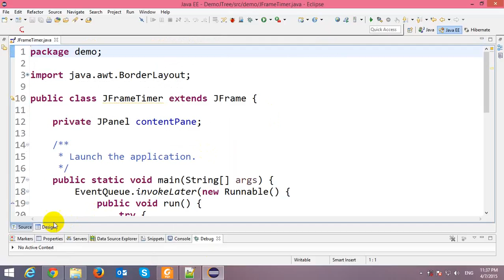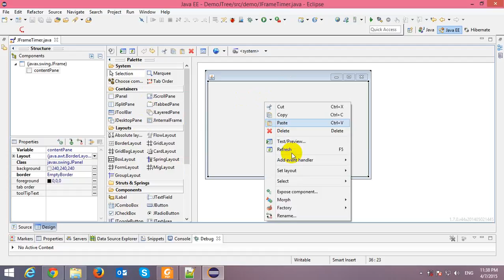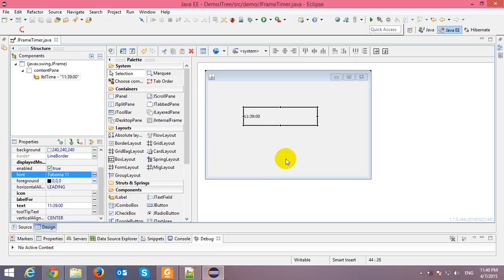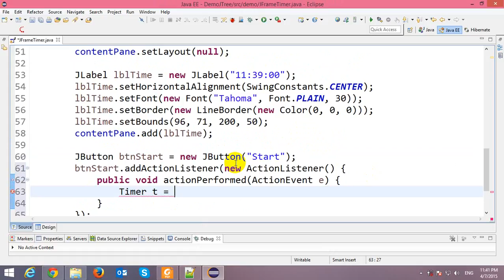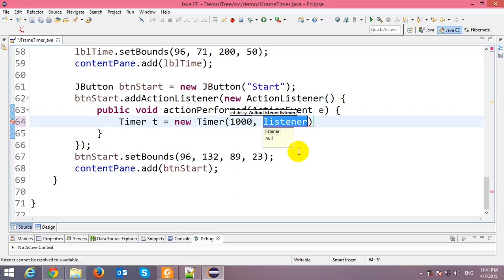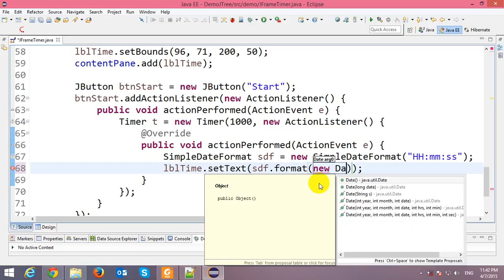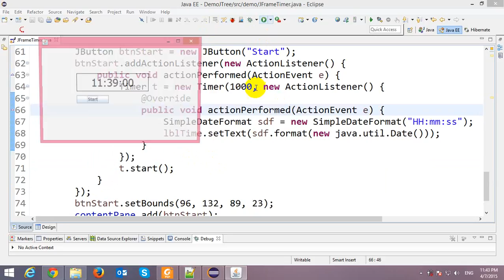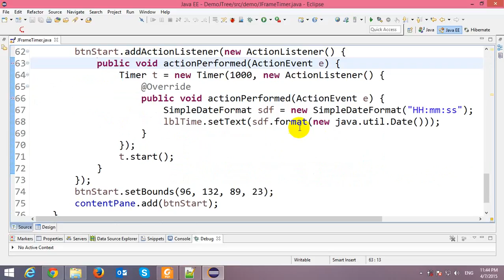Timer in Java Swing Application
In this video, I will demo how to create Timer in Java Swing Application